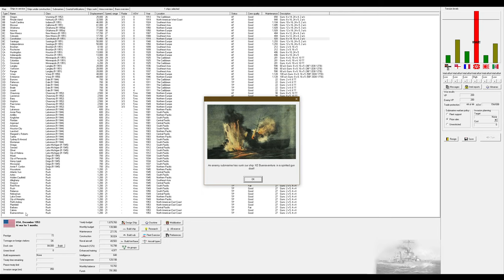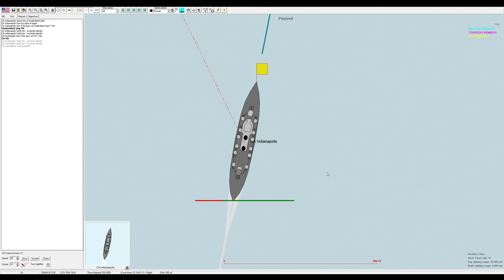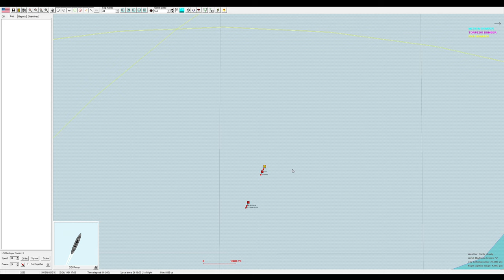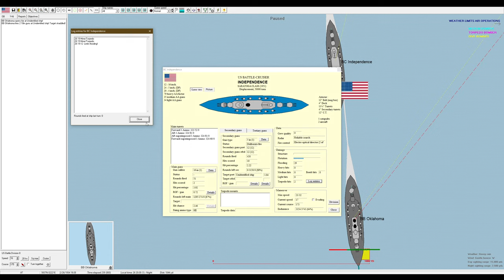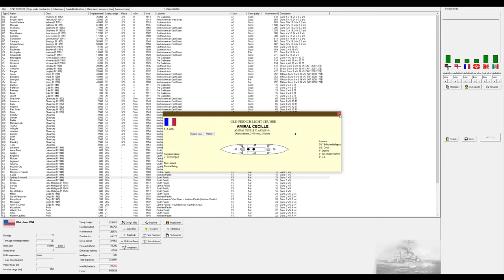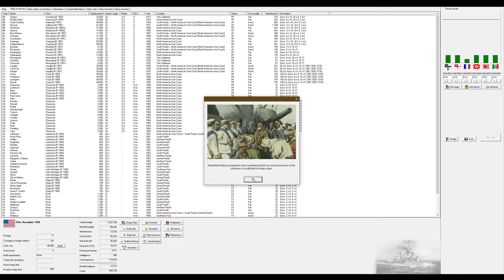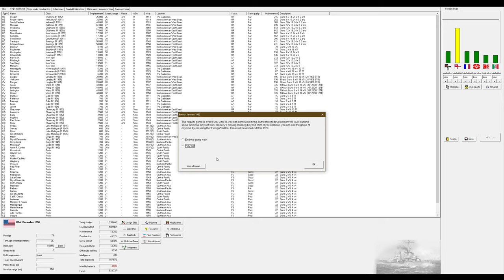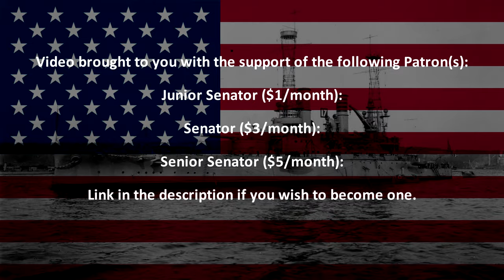Let's Play Rule The Waves 2 (USA) Part 34